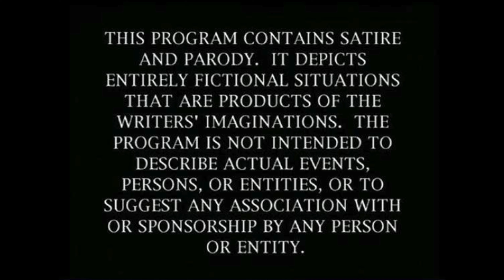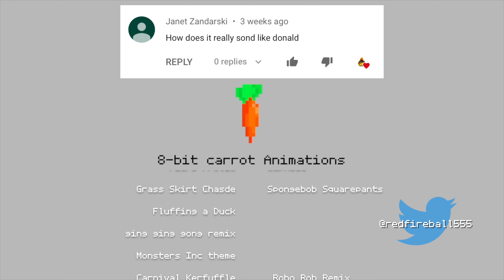"Area 51" - Tales of Duck and Mouse (8-bit carrot animations)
In this episode Donald gets into Area 51 and it is up to Mickey to help him out.